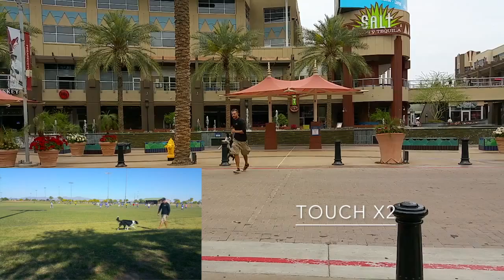1 Yr Old Border Collie "Max" Board&Train.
Want Jesse and Off Leash K9 Training to  train you and your dog?

ecollar e-collar e collar
shock collar training,
shock collars

Dog Training Florence
Dog Training Fountain Hills
Dog Training Eloy